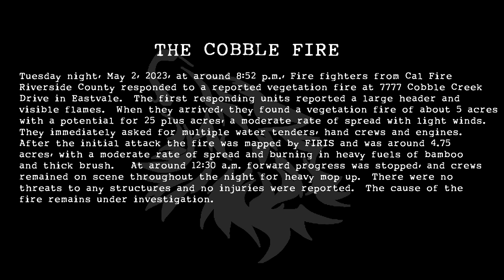The Cobble Fire - Firefighters Battle River Bottom Fire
Tuesday night, May 2, 2023, at around 8:52 p.m., Fire fighters from Cal Fire
Riverside County responded to a reported vegetation fire at 7777 Cobble Creek
Drive in Eastvale.  The first responding units reported a large header and
visible flames.  When they arrived, they found a vegetation fire of about 5 acres
with a potential for 25 plus acres, a moderate rate of spread with light winds.
They immediately asked for multiple water tenders, hand crews and engines.
After the initial attack the fire was mapped by FIRIS and was around 4.75
acres, with a moderate rate of spread and burning in heavy fuels of bamboo
and thick brush.   At around 12:30 a.m. forward progress was stopped, and crews
remained on scene throughout the night for heavy mop up.  There were no
threats to any structures and no injuries were reported.  The cause of the
fire remains under investigation.